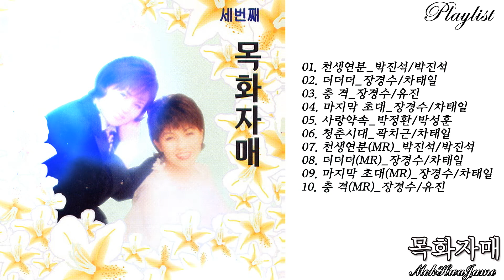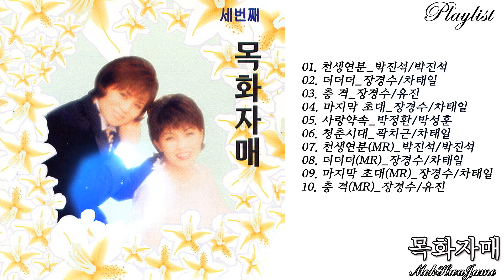가수 목화자매 - 천생연분 [2002년 앨범 전곡]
마지막 초대의 주인공인 가수 목화자매의 대표음반입니다.